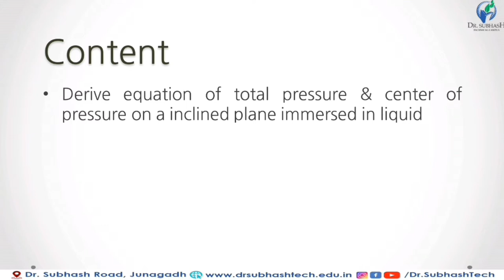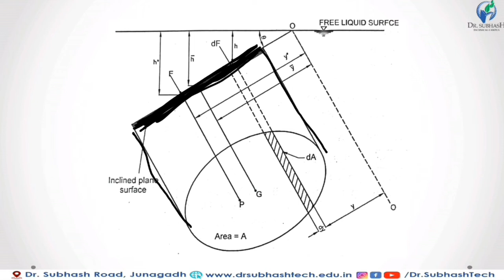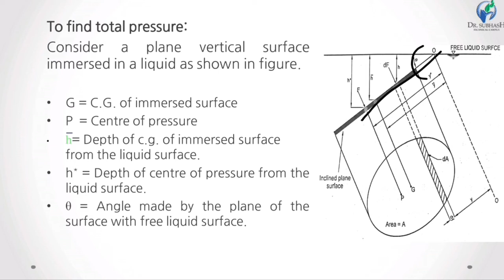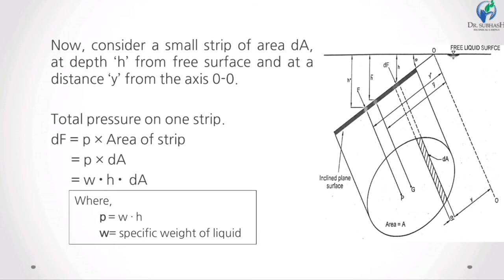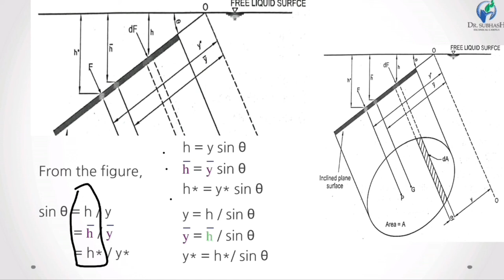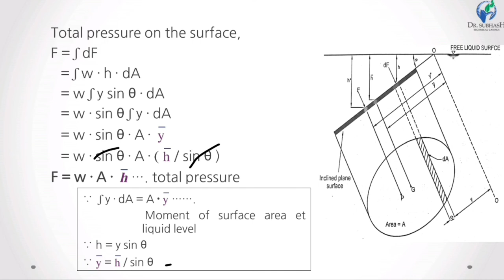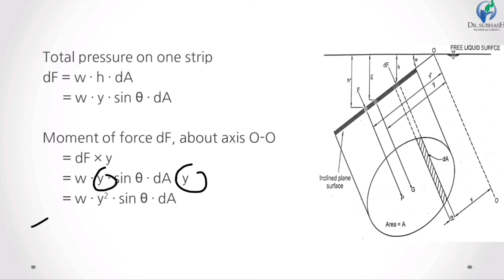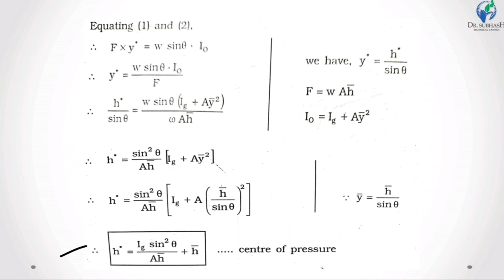HYD - Lecture 8 - Pressures on a inclined immersed surface - By Prof. A. D. Kachhadiya